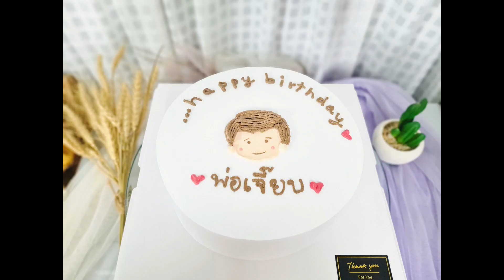Minimal Cake // ปาดเค้กแบบง่ายๆ//การตกแต่งเค้กครีม//cake decoration by nita Cafe'...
ร่วมสนันสนุนและให้กำลังใจช่อง Nita Cafe' ❤️
[[ผลิตเนื้อหาดีๆ มาตอบโจทย์มือใหม่หัดทำคะ]]
น.ส.ณิตาพรรณ  ทองเชียง
ธนาคารไทยพานิชย์